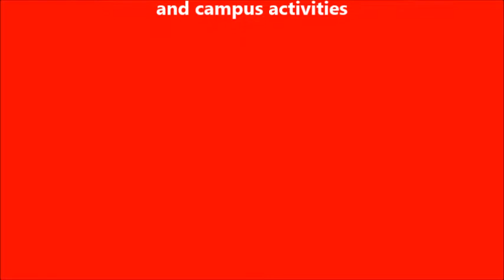Baba Ram Rahim, controversial Godman convicted (GYV)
Controversial Godman Baba Ram Rahim has been convicted by CBI court in a 2002 rape case. The chief of dera sachcha sauda despite being in controversy has a huge fan following which resulted in rioting and arson in many parts of the  country. Today's youth believes that it is tough to find a real guru and many have stopped believing in gurus. Some of them also have reasons to explain why this man has such a huge fan following.
global youth voice spoke to youth about their take on the issue.